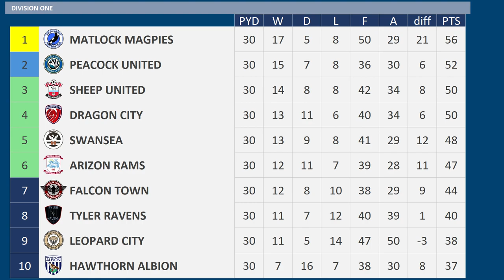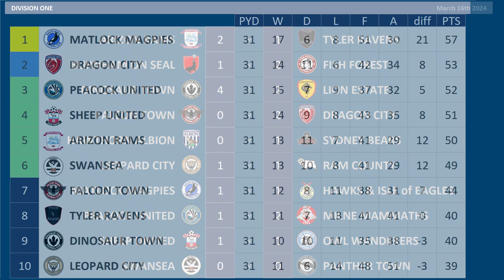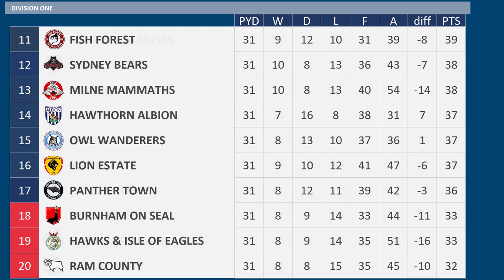2023 - 2024 Division Two MD31, Hawthorn Albion v Sydney Bears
Matchday 31 of the 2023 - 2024 Division Two season between Hawthorn Albion & Sydney Bears

Hawthorn Albion are 10th
Sydney Bears are 16th

Hawthorn Albion:-
Just 1 defeat from previous 6 matches
Jonas Hofmann available after Suspension
Amad Diallo available after Injury
Emmanuel Dennis out Injured

Sydney Bears:-
Brahim Diaz Injured

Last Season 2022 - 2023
Hawthorn Albion 2 Sydney Bears 1

Hawthorn Albion, 7th Division Two
Sydney Bears, 10th Division Two

HAWTHORN ALBION Squad
K Alex Meret
K Nathan Trott
RWB  Danny da Costa
RB Nathan Ferguson
CB Jonny Evans
CB Tosin Adarabioyo
CB Dara O'Shea
CB Andrew Omobamidele
LB Patrick van Aanholt
LB Jannes Horn
DM Christian Norgaard
DM Alex Mowatt
RM Erik Lamela
RM Amad Diallo
CM Rekeem Harper
LM Renato Steffen
LW Grady Diangana
AM Jonas Hofmann
AM Tyler Roberts
ST Ivan Toney
ST Emmanuel Dennis
ST Jonathan Leko
DM Harry Winks - on Loan from Unicorn City

SYDNEY BEARS Squad
K Thomas Heaton
K Samuel Sahin-Radlinger
RB Matthias Zimmermann
RB Jordy Gaspar
CB Diego Godin
CB Shane Duffy
CB Koffi Djidji
CB Soumaila Coulibaly
LB Rio Adebisi
LWB Matt Ritchie
DM Yann Bodiger
DM Marvin Schulz
DM Sandy Walsh
RM Allan-Romeo Nyom
CM Sebastian Rudy
LM Kyle Edwards
AM Knowledge Musona
RW Kasper Kusk
LW Junior Stanislas
ST Ched Evans
ST Devante Cole
ST Sydney Braule
LB Mitchell Bakker - on Loan from Grasshoppers
RW David Brooks - on Loan from Owl United
AM Brahim Diaz - on Loan from Wolf City
Guingamp